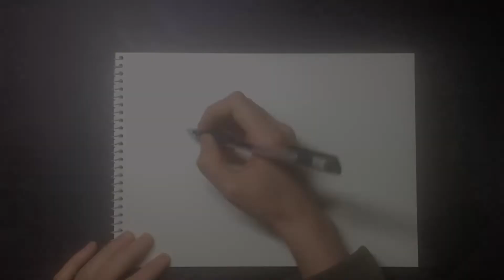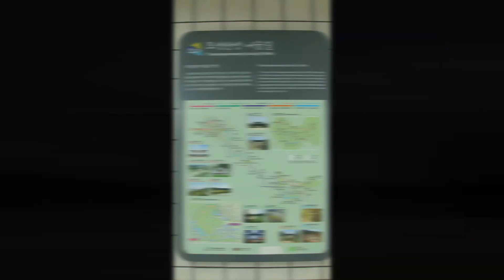올림픽 공원 스케치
Part 01_Olympic park sketch/ 올림픽 공원 스케치
Seoul, S.Korea

오늘의 영상은 올림픽 공원을 스케치 한 영상입니다. 산책로의 시작 부분인 올림픽 공원으로 가서 따뜻한 날씨와 함꼐 스케치를 해 봅니다.

Today's video is a sketch of Olympic Park. Go to the Olympic Park, the beginning of the promenade, and sketch with warm weather.